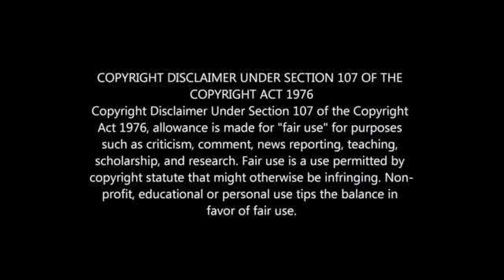PSL PLAYERS FROM RICH FAMILIES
PSL Players Who Were Rich Before Football